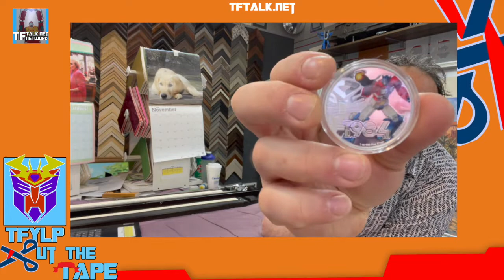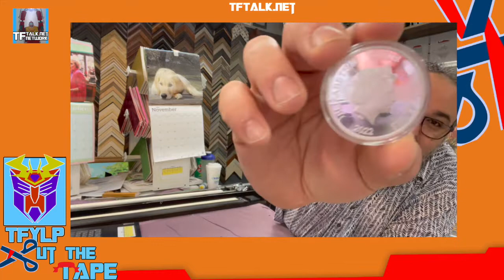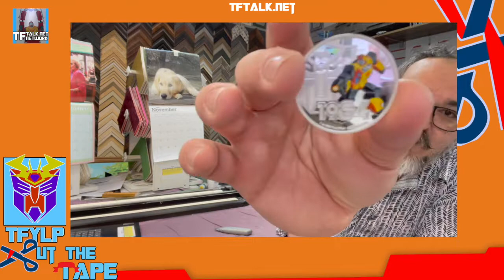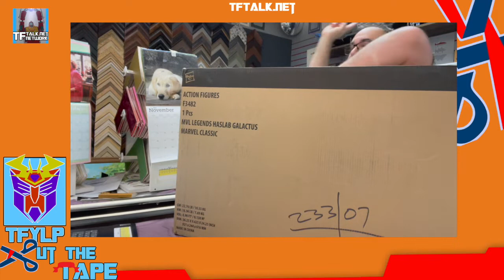Cut the Tape in the Multiverse of Galvarez